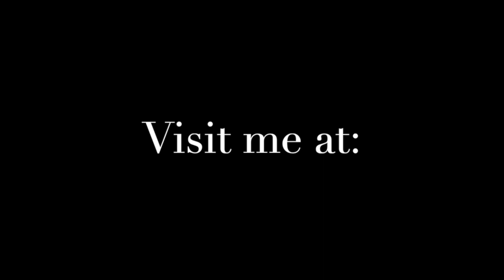Manny Echazabal & Russ Spiegel: I Want to Talk About You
Another duo with saxophonist Manny Echazabal featuring the wonderful ballad "I Want to Talk About You" by singer extraordinaire Billy Eckstine.